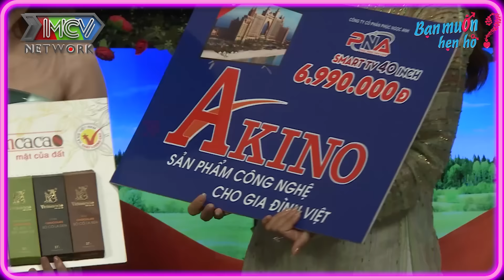Quyền Linh bức xúc khuyên cô gái ĐỪNG BẤM NÚT vì chưa sẵn sàng yêu lại tham gia Bạn Muốn Hẹn Hò